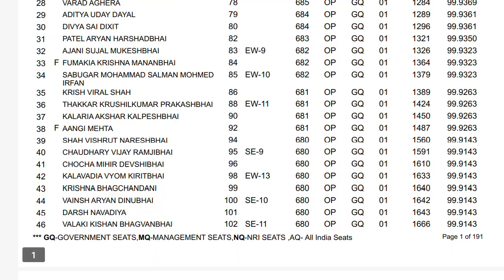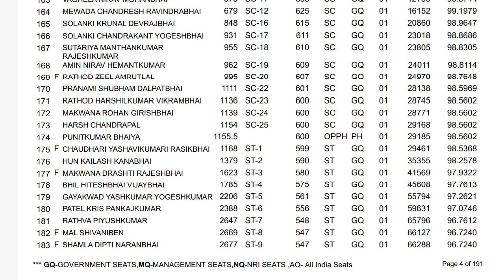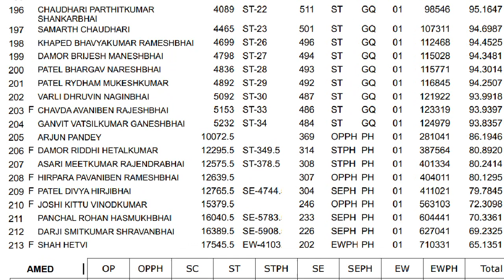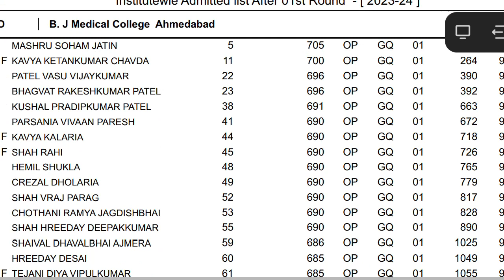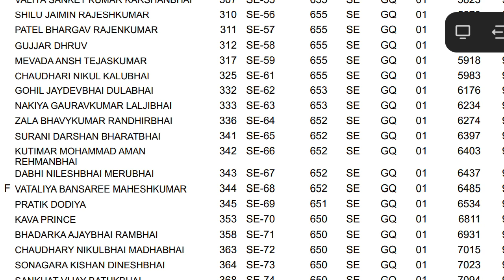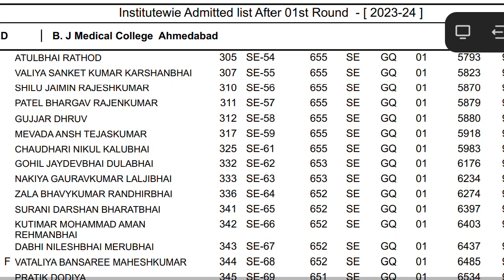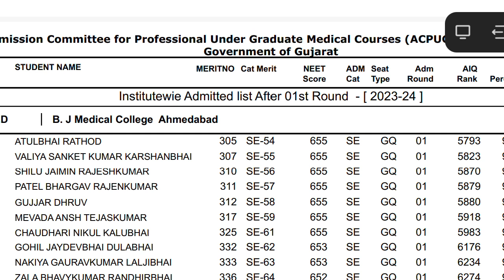BJ Medical College Ahmedabad Admission 2023 | Neet Ug Merit List Gujarat 2023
Neet Ug Merit List 2023
Neet Ug Gujarat Merit List 2023
Neet Exam
Medical College
Study
Student
Education Neet